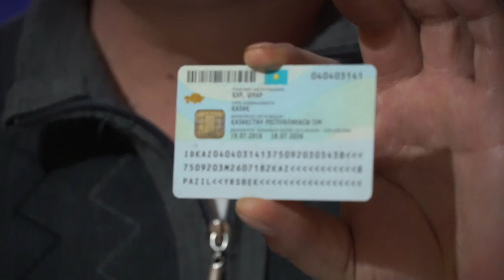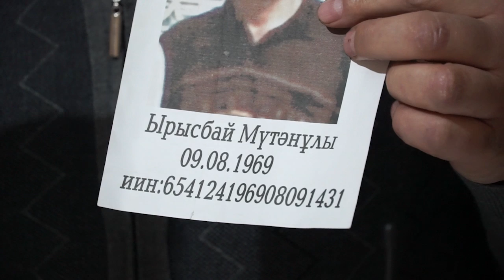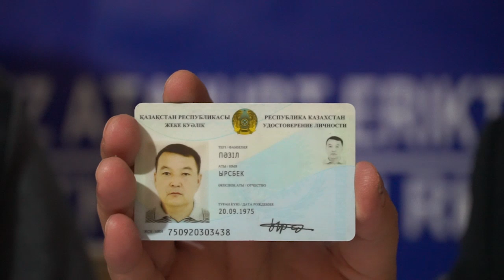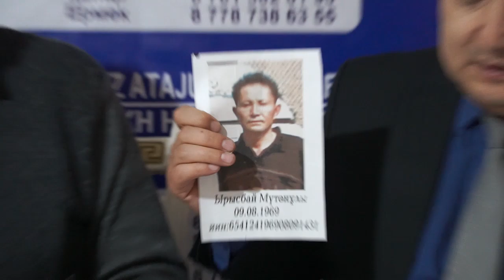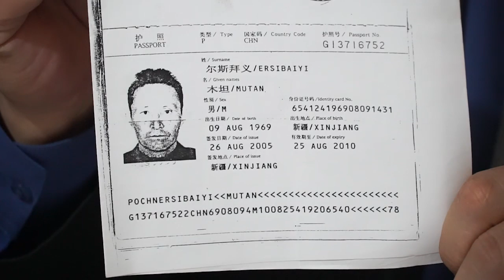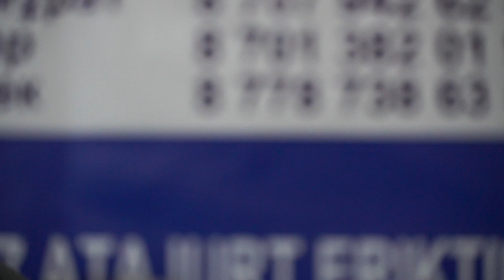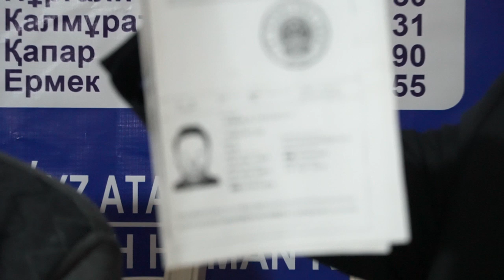"Video testimonies (Febral 03, 2020)-2